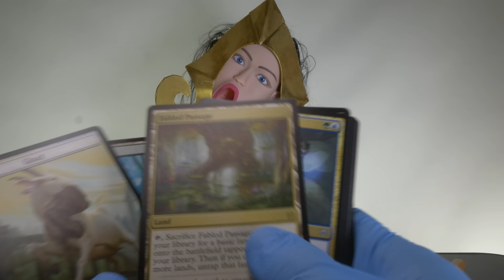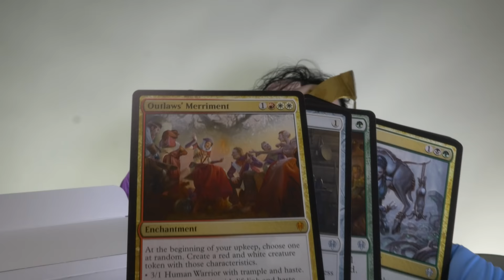MTG Pioneer ▷ Liliana 🔮 Deck!◁ After wotc Ban and Restricted Announcement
WOTC SLAMS the Pioneer metagame with a new Ban and Restricted Announcement! What was banned? Or rather, what wasn't banned!? The good news is that there is HOPE for this TRIBAL Liliana discard deck in honor of Surprised Lili! How will it fare against the current Pioneer meta? Let's find out!!

Decklist:
4 Liliana, Waker of the Dead
4 Liliana, the Last Hope
4 Liliana's Triumph
4 Kroxa, Titan of Death's Hunger
8 Swamp
2 Mountain
3 Castle Locthwain
3 Fabled Passage
2 Bontu's Last Reckoning
1 Murderous Rider
2 Hazoret the Fervent
2 Collective Brutality
1 Foreboding Ruins
4 Blood Crypt
4 Kolaghan's Command
4 Waste Not
4 Dragonskull Summit
4 Thoughtseize

0:00 The DECK!
1:08 Match 1!
3:48 Match 2!
7:03 Match 3!
9:28 Match 4!
11:03 Match 5!
14:37 Surprised Lili!